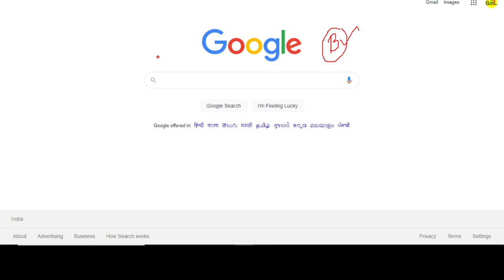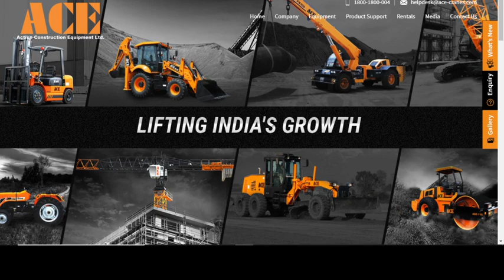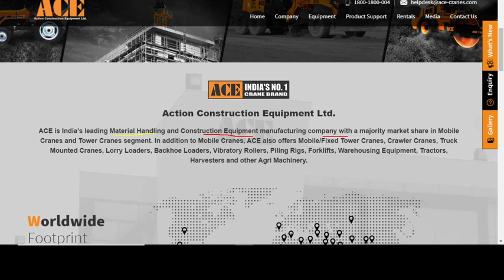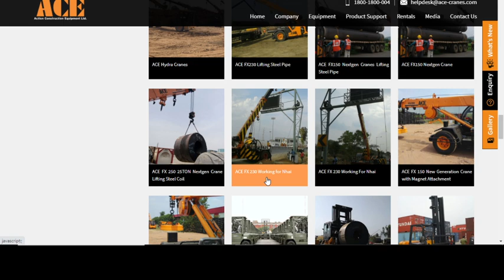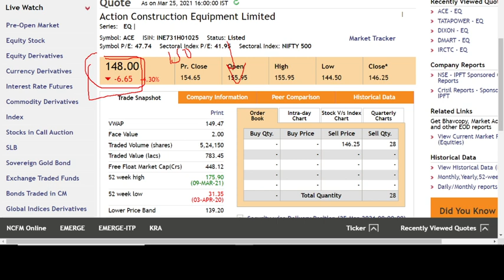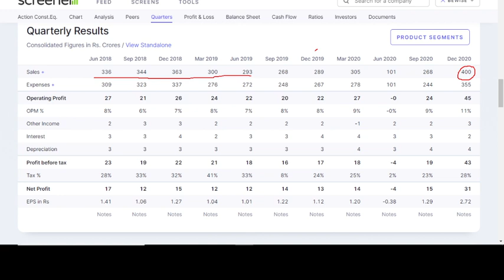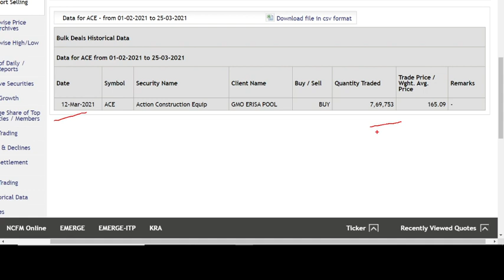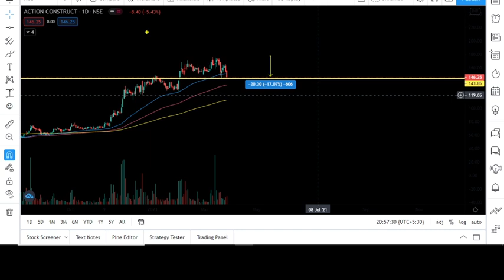इस शेयर को धीरे धीरे ACCUMULATE करते जाओ करोड़पति नहीं तो लखपति तो बन ही जाओगे | Long term investment